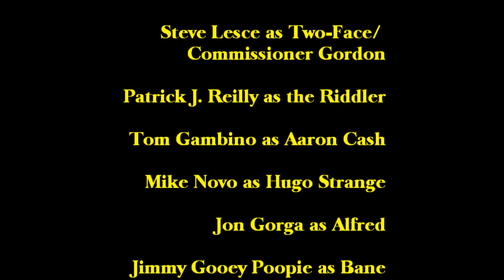Side by Side the Dark Knight Act 3!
Act 3: A Little Dark Knight Music!

It's Christmas Eve, all the villains break out of Arkham breakout of their cells and only Batman can stop them. Now, Bruce Wanye has to choose between showing up at the Wayne Christmas Gala and being Batman and save the day.

Starring

Joe Harris as Batman/ Scarecrow

Megan Longwell as Harley Quinn

Jon Gorga as Alfred

Patrick J. Reilly as the Joker

with
Mike Novo

Directed by Steve Lesce

Lyrics by Steve Lesce

Written by
Patrick J. Reilly
Joe Harris
and
Steve Lesce

Produced by
Jon Gorga
and Mike Novo